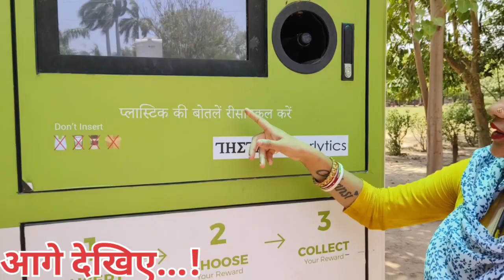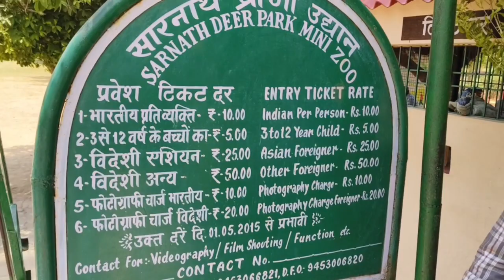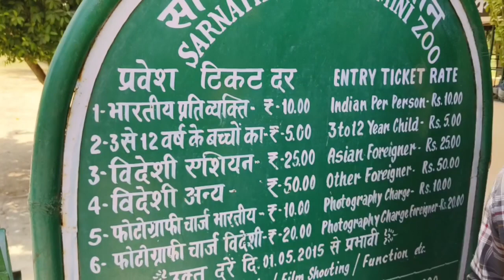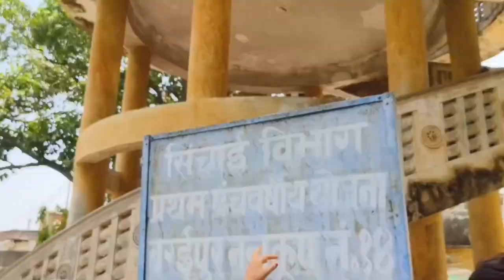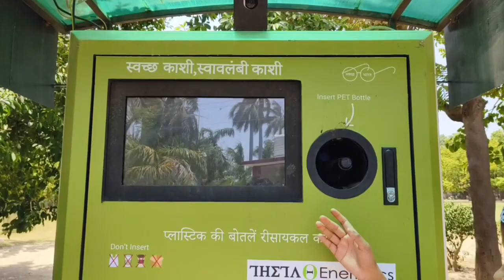आज बनारस के चिड़िया घर आए....! वहां का नजारा बहुत अच्छा है।।।